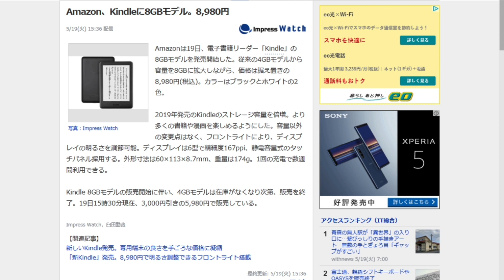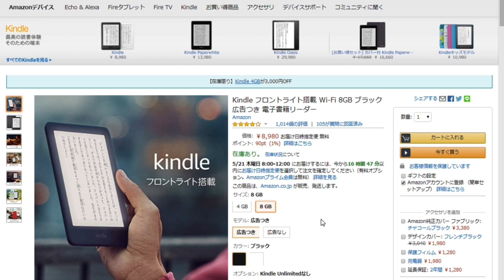なに！amazon「Kindle」が容量倍増アップだと？！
2020年5月19日、Amazonが電子書籍リーダー「Kindle」の8GBモデルを発売開始しました。従来の4GBモデルから容量を倍増するも、価格は据え置きの8,980円(税込)。カラーはブラックとホワイトの2色。

4GBモデルが在庫が無くなり次第販売を終了するとのことで、
2020年5月19日21時30分現在、3,000円引きの5,980円で販売しています。

関連動画：
fire HD6を買ったけどNew fire HD8予約開始のタイミングになったトホホ話

Kindle フロントライト搭載 Wi-Fi 8GB ブラック 広告つき 電子書籍リーダー

Kindle フロントライト搭載 Wi-Fi 8GB ホワイト 広告つき 電子書籍リーダー

Kindle フロントライト搭載 Wi-Fi 4GB ブラック 広告つき 電子書籍リーダー

Kindle フロントライト搭載 Wi-Fi 4GB ホワイト 広告つき 電子書籍リーダー

Fire HD 6タブレット 8GB、ブラック

【Newモデル】Fire HD 8 タブレット ブラック (8インチHDディスプレイ) 32GB

Fire HD 8 Plus タブレット 32GB 【ワイヤレス充電スタンド付き】

【Newモデル】Fire HD 8 キッズモデル ブルー (8インチ HD ディスプレイ) 32GB
撮影：OBS+Web Cameraの組み合わせ
Web Camera

コメント欄について：
(4) ググって調べられることや、メーカーのサイトなどを見れば直ぐ分かるような質問はご遠慮頂きたいです。まずはご自分でお調べ頂くことをお願い致します。
(5) 個人的にお答えしかねるような内容はご遠慮頂きたいです。察して頂ければ幸いです。